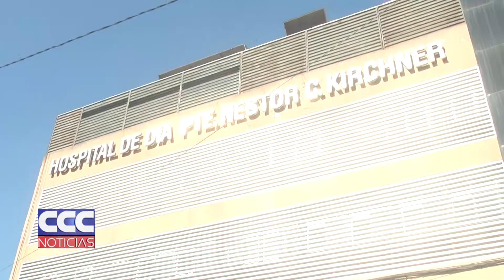06 El Hospital Néstor Kirchner contará con una unidad de trasplante de médula ósea